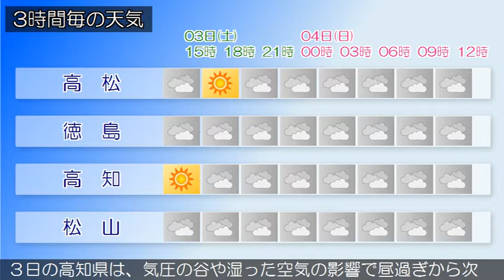2020/10/03 四国地方の天気予報 昼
香川県は、気圧の谷や湿った空気の影響で概ね曇っています。
３日の香川県は、気圧の谷や湿った空気の影響で概ね曇る見込
みです。
３日の愛媛県は、気圧の谷や湿った空気の影響で概ね曇る見込
みです。
３日の徳島県は、気圧の谷や湿った空気の影響で、昼過ぎから
は次第に曇る見込みです。
３日の高知県は、気圧の谷や湿った空気の影響で昼過ぎから次
第に曇る見込みです。